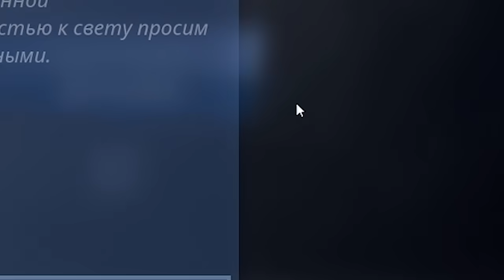КОНЦЕРТ TRAVIS SCOTT ФОРТТНАЙТ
Самый эпичный концерт в Fortnite за последнее время.